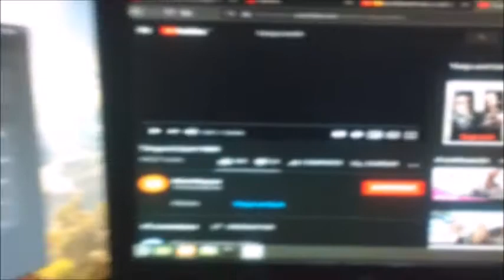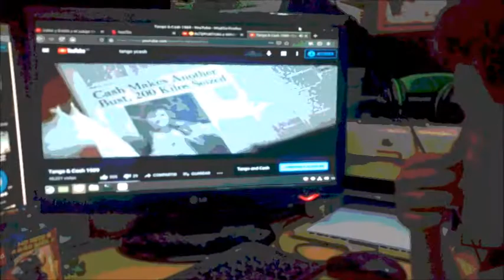Tango & Cash behind the scenes 1989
We look forward to a Remake of these geniuses!
Tribute to Tango&Cash mix from behind the scenes
Tango & Cash is a 1989 American action film
We saw it because Tango & Cash is mentioned in Cobra Kai 3
We request the sequel to Tango & Cash
This video a mix made by Gian
As a man with daughters this warms my heart . This is how a dad is supposed to be with his girls .  Make your girls confident and you never have to worry about them surviving . Big up Sly and you beautiful family , this is your best movie made